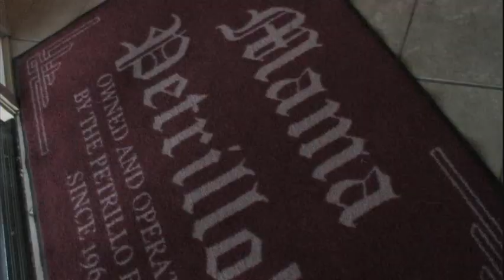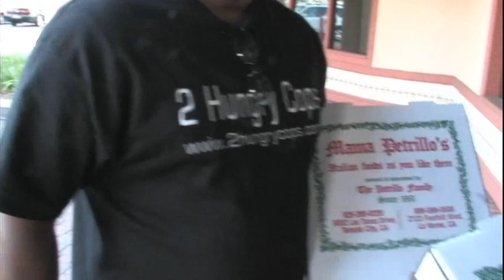2 Hungry Cops Mama Petrillo's Restaurant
2 Hungry Cops try a round pie at an iconic LaVerne,Ca. restaurant Mama Pertillo's.